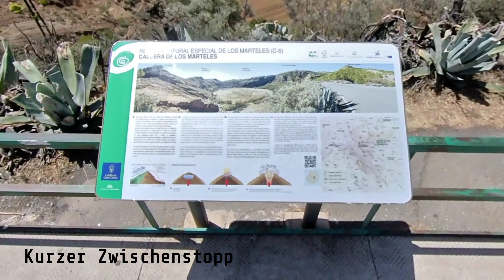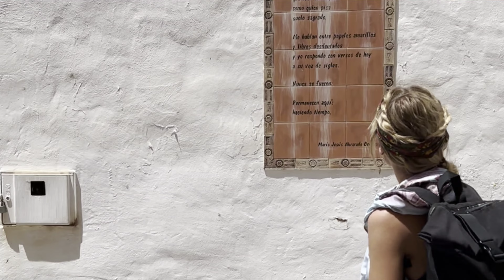Gran Canaria ll - Pico de las Nieves, Viewpoint, Artenara, Dunes Maspalomas, Agüimes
Pico de las Nieves

Caldera Los Marteles Viewpoint

Artenara

Dune Maspalomas

Agüimes